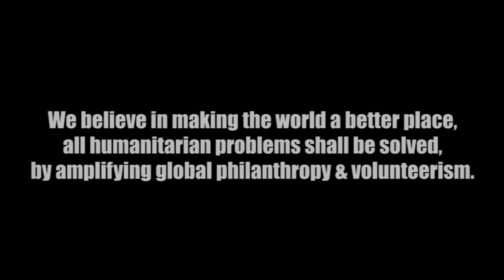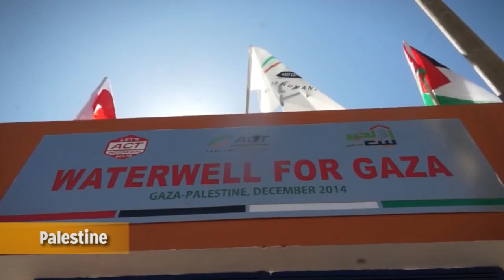Thank You, Indonesia! 12th Years ACT Foundation